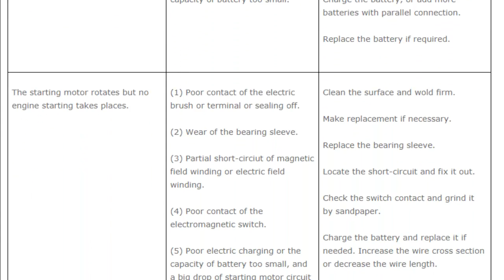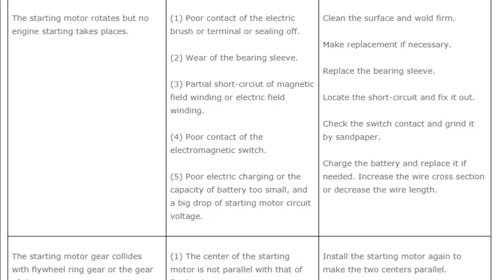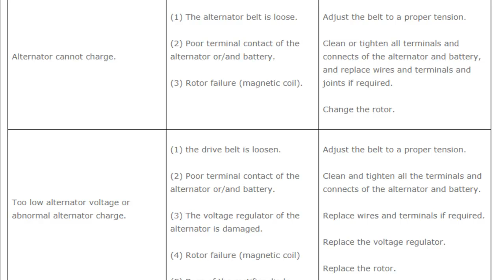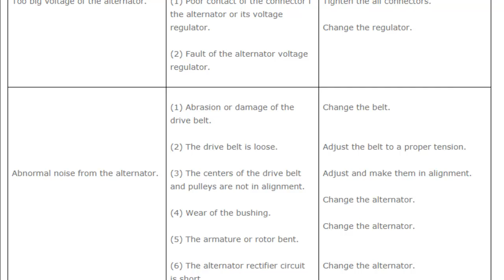Shangchai W Series Engine Troubleshooting Guidelines IV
This is the part four of Shangchai W Series Engine Troubleshooting Guidelines.